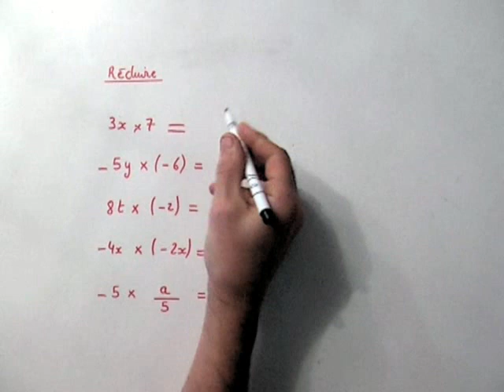maths 4ème : savoir réduire des expressions numériques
Savoir multiplier et simplifier l'expression numérique donnée.
Technique de réduction des expressions numériques en classe de quatrième